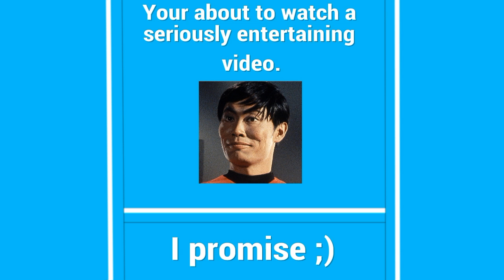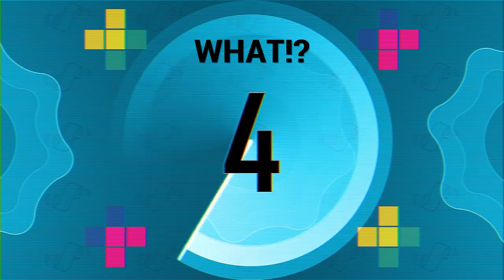Witcher Fun 3: Whoreson Whores Out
Hell yes, I know not many will see this but I spent a lot of time on it so I'm happy it's done regardless :D